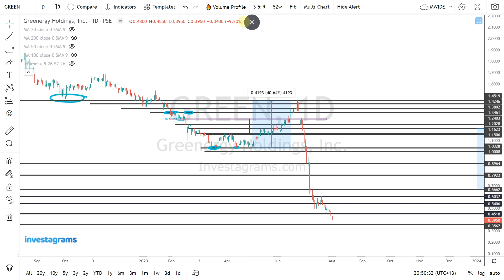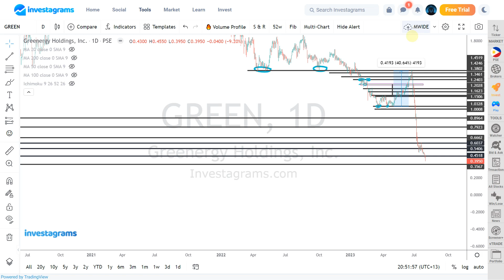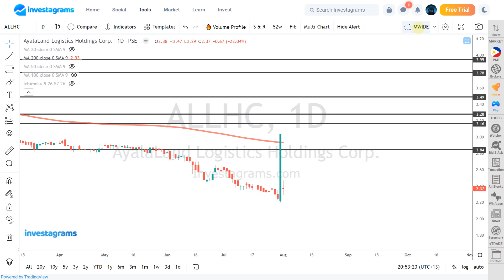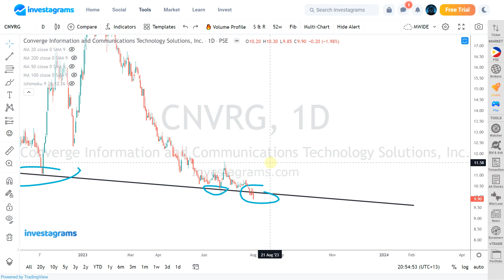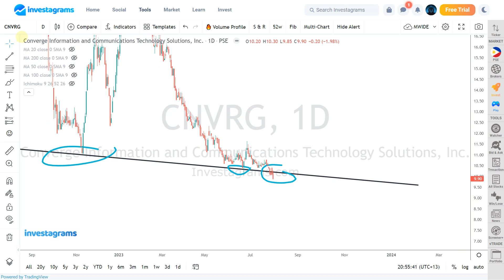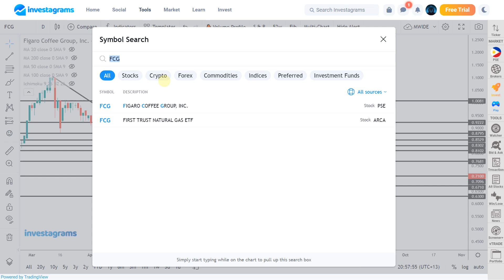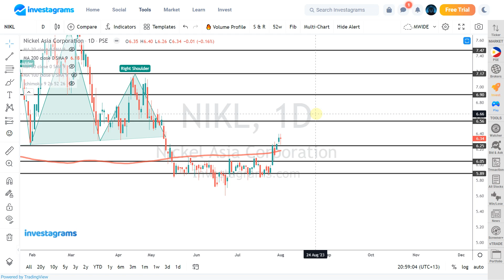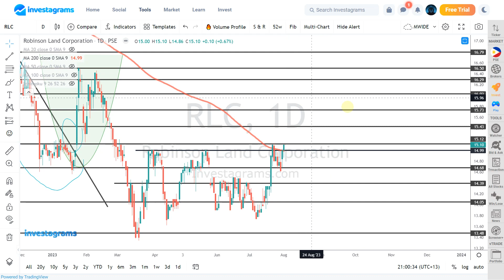[STOCK MARKET] GREEN ALLHC FCG CNVRG NIKL RLC :PSE TRENDING STOCKS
STOCK MARKET] PSE TRENDING STOCKS ANALYSIS (August 2023) | ColFinancial | Investagrams